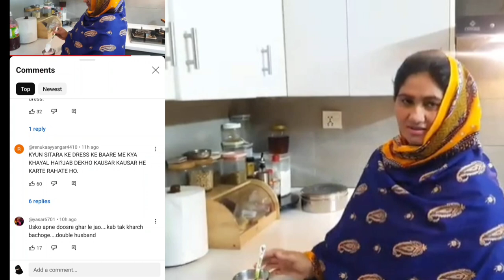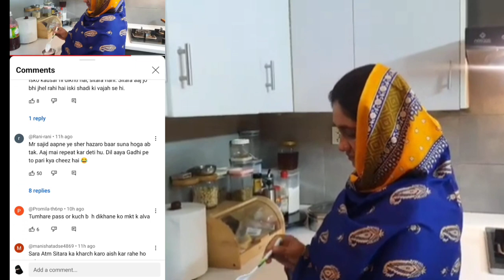Sajid ne kausar K Drees Ki tareef Ki to public reaction Dekho🥴😱 ...ufff...Toba..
@sitarayaseensana Sajid ne kausar K dress Ki tareef Ki to public reaction Dekho ufff. toba comment Ki line lg Gai haters ne had kr di @mustafasajidvlogs Sitara ka dress Nazar ni ATA kausar ka hi sb kuch Nazar ATA Hy tumko l Ramzan 2024 l Ramzan vlog l iftar vlog l sehri vlog l daily vlog l family vlog l reaction l